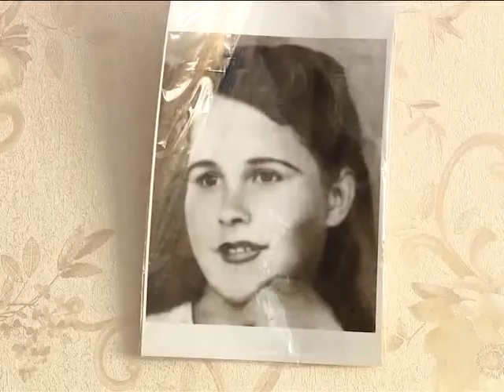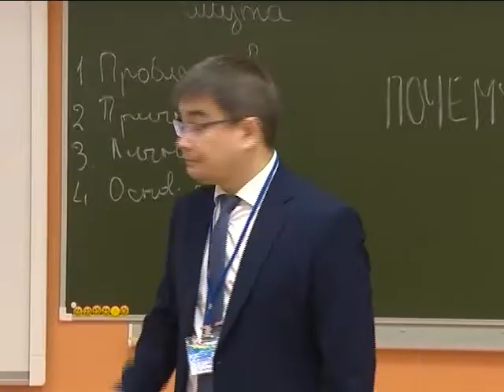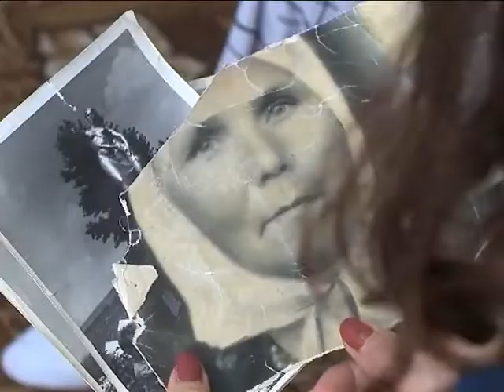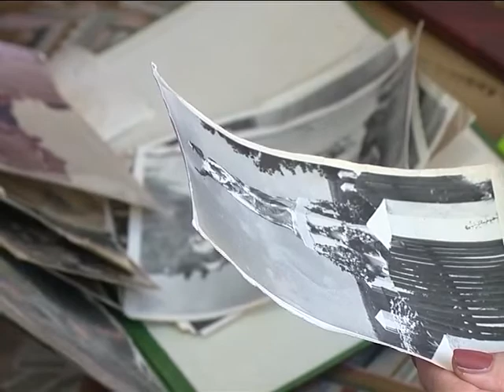Это нельзя забыть!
11 апреля – Международный день освобождения узников концлагерей. В числе двадцати миллионов человек семеро лабытнангцев.